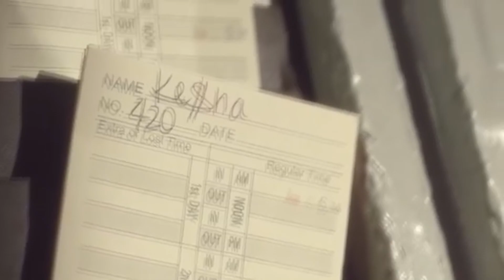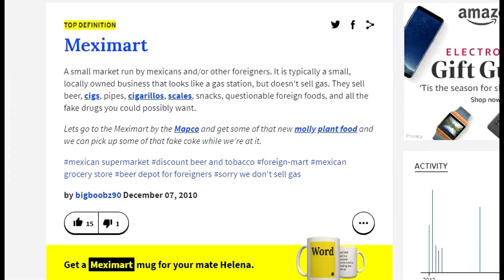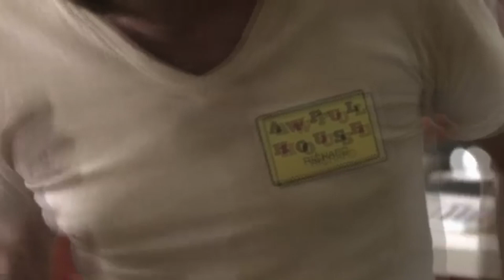Pop Riffs: C'Mon (Ke$ha)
It is amazing that songs from just six years ago feel like something from a completely different decade.